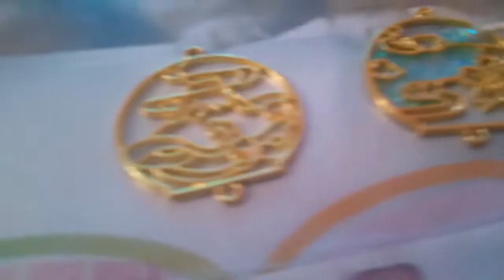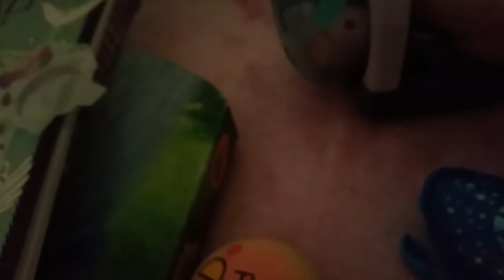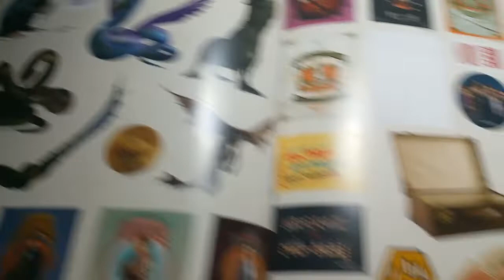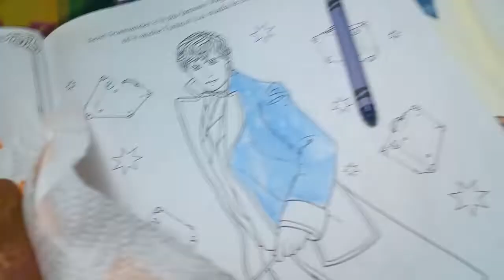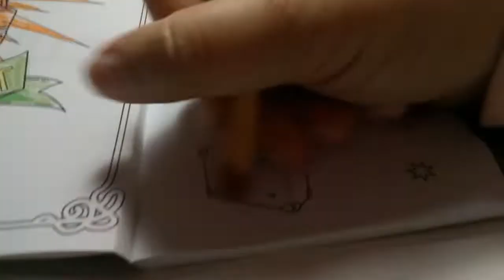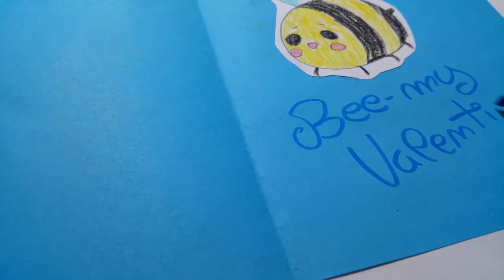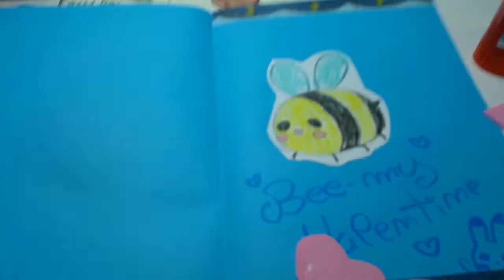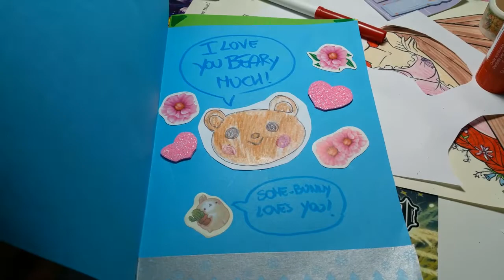[Agere] #3 Moments in my safe bubble